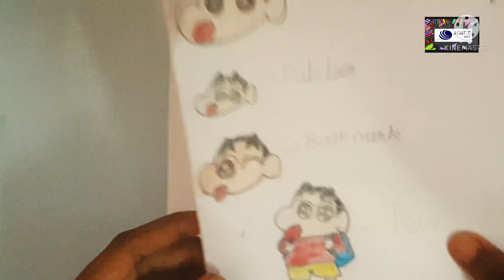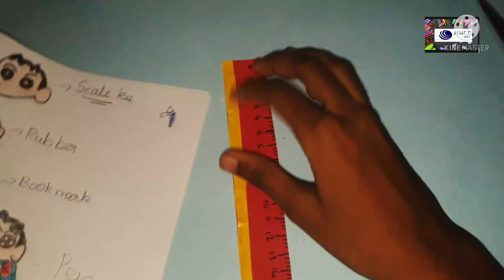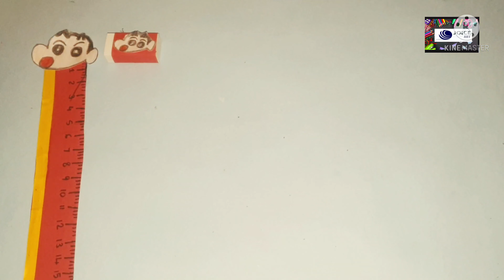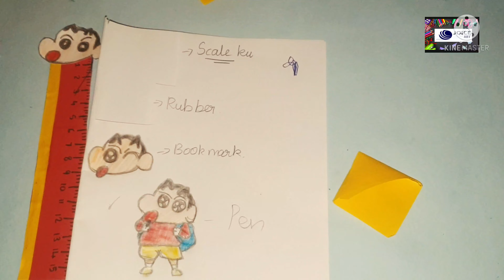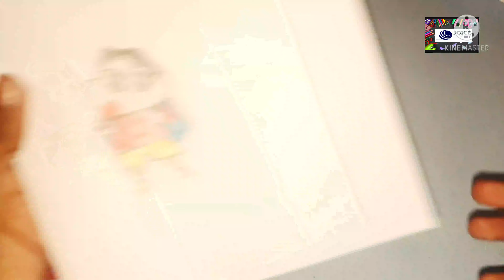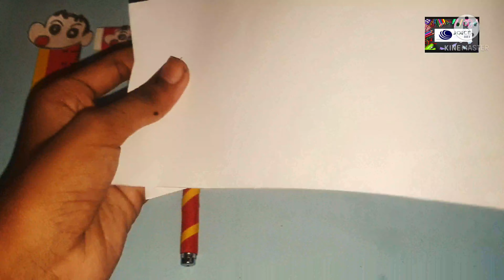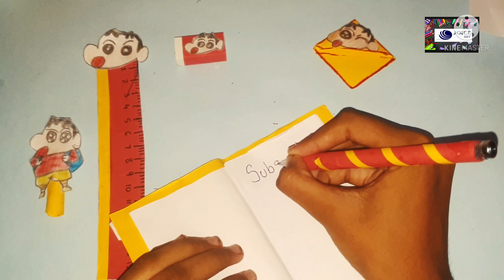DIY SHINCHAN THEME STATIONARY KIT MAKING/How to make Cute Shinchan School Supplies /JOICEART